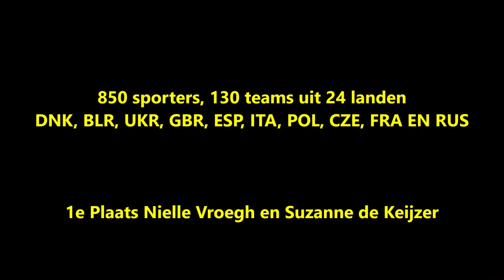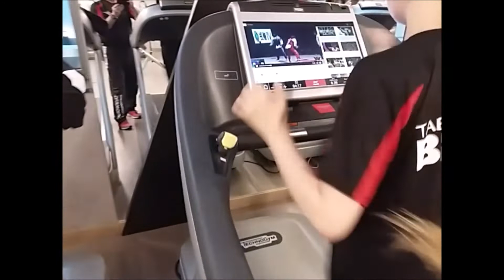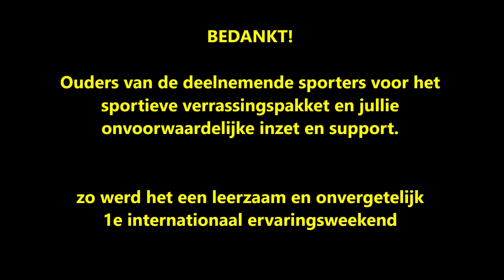KoryoSports, Taekwondo BERLIN open 2019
koryoSports Taekwondo & Kickboksen
Veldhoven, Hamont & Achel
FB      KoryoSports